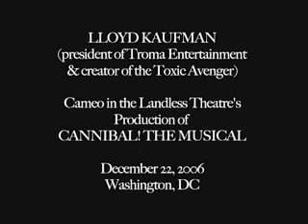LLOYD KAUFMAN Cameo in CANNIBAL! THE MUSICAL-LIVE!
Filmmaker Lloyd Kaufman's cameo in the Landless Theatre's live stage production of Trey Parker's Troma Classic "Cannibal!  The Musical!"  To get the original Cannibal!  The Musical (directed by/starring Trey Parker, co-creator of "South Park!") on DVD,